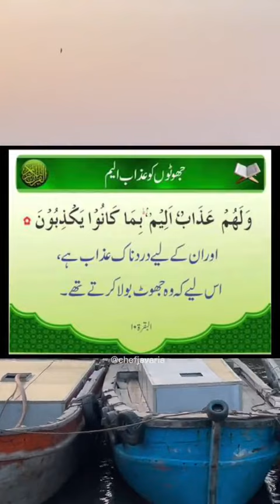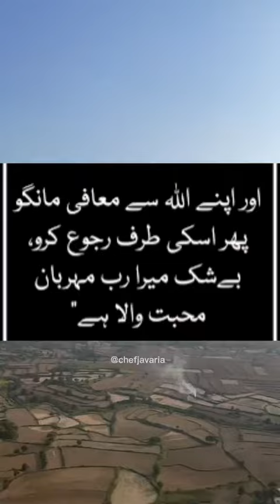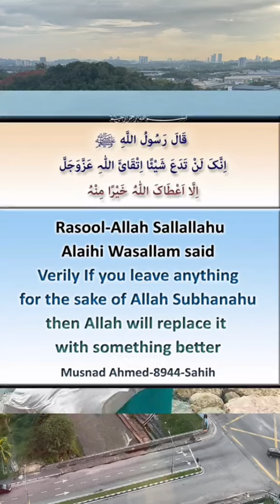YA ALLAH TERA SHUKAR HAI AHSAAN HAI AMEEN KINDLY SUBSCRIBE MY YOUTUBE CHANNEL SIR MAIRAJ 03463539643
Sir Mairaj Mirza
Computer Teacher
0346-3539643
SIR MAIRAJ MIRZA
HOME PROFESSIONAL COMPUTER TEACHER
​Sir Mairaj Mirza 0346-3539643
SIR MAIRAJ MIRZA COMPUTER TEACHER
Sir Mairaj Mirza
Computer Teacher
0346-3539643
SIR MAIRAJ HOME COMPUTER AND ENGLISH LANGUAGE TEACHER 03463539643 Kindly Subscribe hindi urdu short shorts MS Word Ms Excel Ms Power Point English Typing Master Digital Marketing Social Media Marketing Facebook Whatsapp Instagram Twitter Blogger Portal Hub IT Tech Tiktok Tik Tok Hindi Dubbed Movies China Russia Arabic songs clips